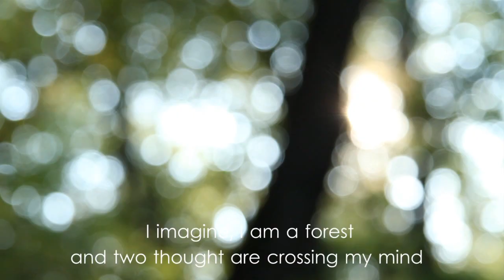თამაში ფიქრებთან - Gedankenspiel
გმადლობთ,
თამარი

საკონტაქტო რეკვიზიტები:
ტელეფონის ნომერი: 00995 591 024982

!!! ვიდეოს გადმოწერა და სხვა არხზე ატვირთვა დაუშვებელია !!!